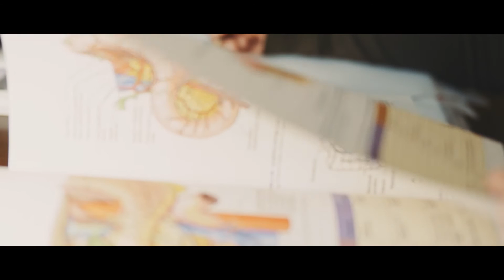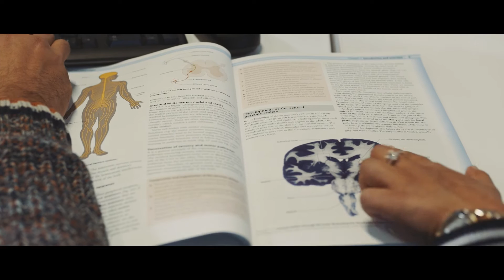Greater Manchester Higher Healthcare series - The University of Manchester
Meet Farah, a 4th Year Medical student, studying at The University of Manchester. Farah talks us through why she chose to study at The University of Manchester, tips for getting on to the course, what a medical degree is like and what she does in her spare time.